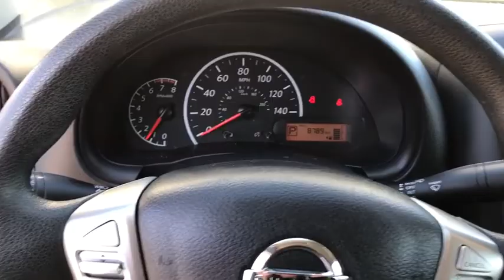2017 Nissan Versa Sedan Chicago, Matteson, Oak Lawn, Orland Park, Countryside IL P10800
Titanium [LISTING TYPE] 2017 Nissan Versa Sedan available in Chicago, Illinois at Western Ave Nissan. Servicing the Matteson, Oak Lawn, Orland Park, Countryside IL area.
2017 Nissan Versa Sedan S Plus - Stock#: P10800 - VIN#: 3N1CN7AP8HL851662

Only 1 Miles! Boasts 39 Highway MPG and 31 City MPG! This Nissan Versa Sedan delivers a Regular Unleaded I-4 1.6 L/98 engine powering this Variable transmission. GUN METALLIC, CHARCOAL, CLOTH SEAT TRIM, [L92] CARPETED FLOOR & TRUNK MATS (5-PIECE).* This Nissan Versa Sedan Features the Following Options *[B92] SPLASH GUARDS, Wheels: 15 Steel w/Full Wheel Covers, Urethane Gear Shift Knob, Trunk Rear Cargo Access, Trip Computer, Transmission: Xtronic CVT, Torsion beam rear suspension w/coil springs, Tires: P185/65R15 AS -inc: Low rolling, Strut Front Suspension w/Coil Springs, Steel Spare Wheel.* Visit Us Today *Live a little- stop by Western Avenue Nissan located at 7410 S Western Ave, Chicago, IL 60636 to make this car yours today!